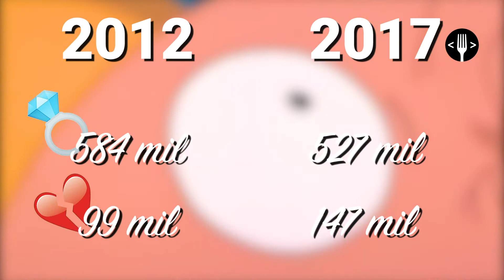¿Cuánto dura el amor?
Salimos a las calles a prenguntarle a la gente cuánto dura el amor.